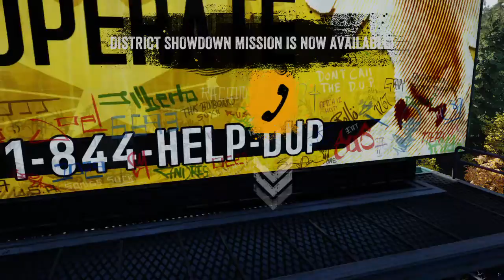Infamous second son run around.